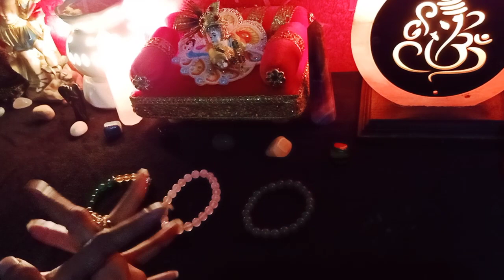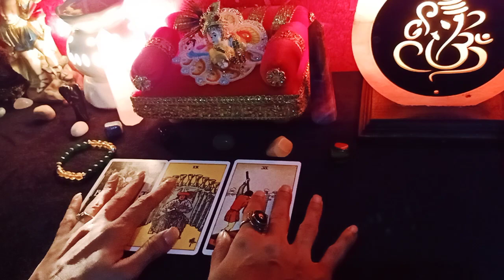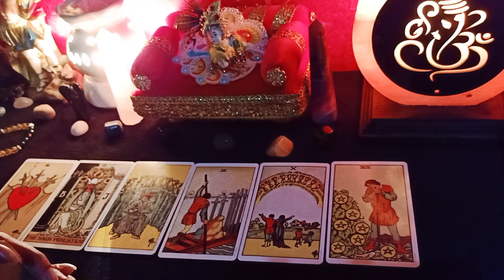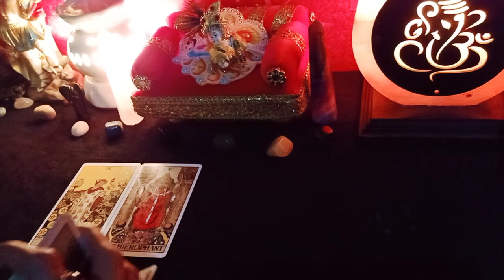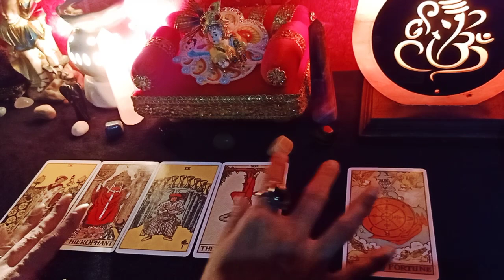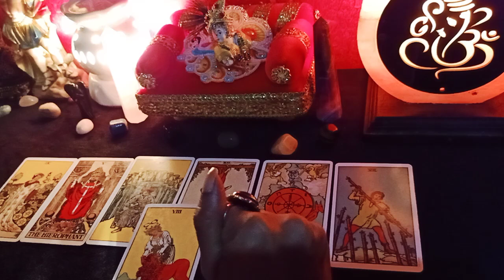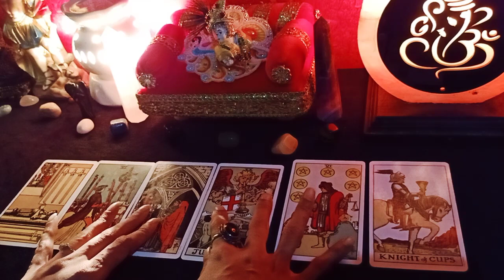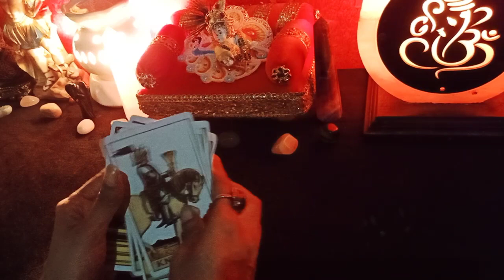😘रूबरू मिलने का मौका मिलता नहीं है रोज,इसलिए लफ्ज़ों से तुमको छू लिया मैंने 🥰❤️💯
Pile01:01:11
Pile02:07:33
Pile03:14:44